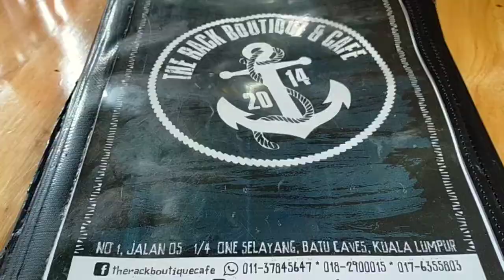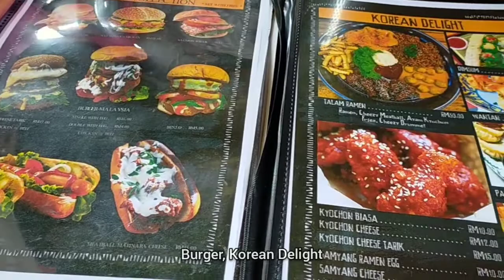The Rack Boutique & Cafe, One Selayang, Kuala Lumpur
Menu: Shellout, Dulang, Roti John Cheese Tarik, Zinger John, Chicken Cheese, Zinger Rack Burger, Korean Delight,  Street Box, Cheese Tarik Meleleh, Rice Combo, Bingsu, Special Dessert, Ice Bucket,
Lava Float Drink, Cheesezow Milk, Grande Jug, Coconut Shake, Ambra Ice Blended, Mango Susu, Dip Chocolate, Popis Banana Choc, Mantou

Produk IKS: kuih tart, kuih ros, kerepek, crunch leleh, kuih siput, roti tabor, durian crepe, cake, pavlova, tart, chocolate moist, biscoff, red velvet, tortilla, banana salai